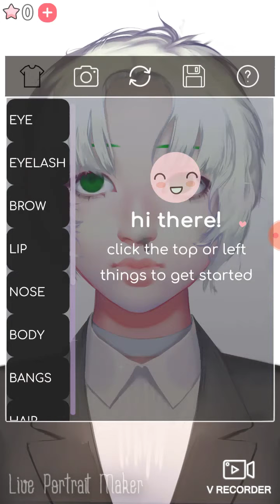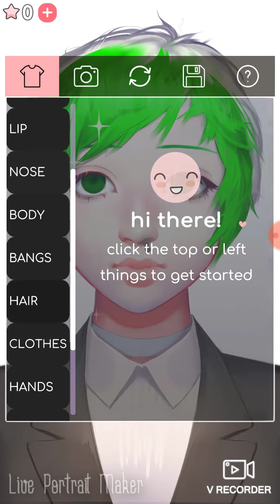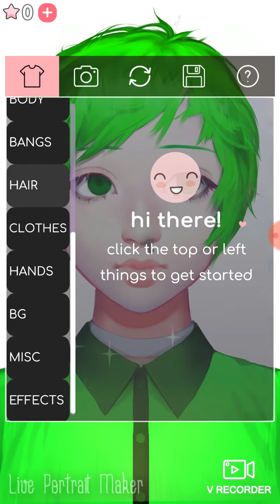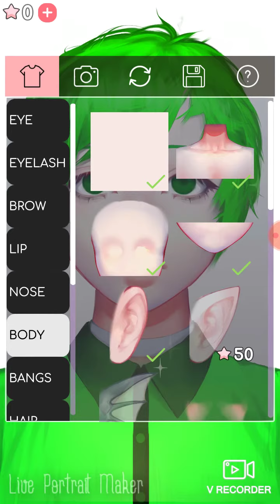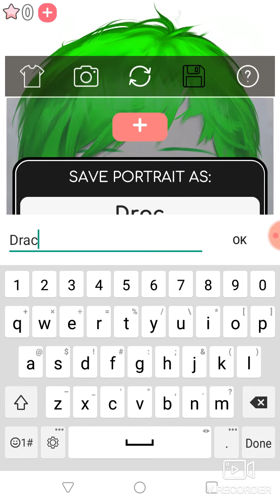Draco is a boy